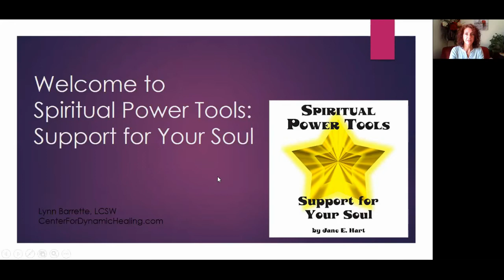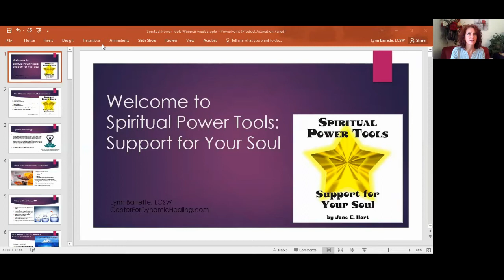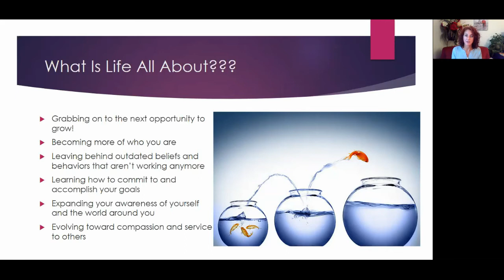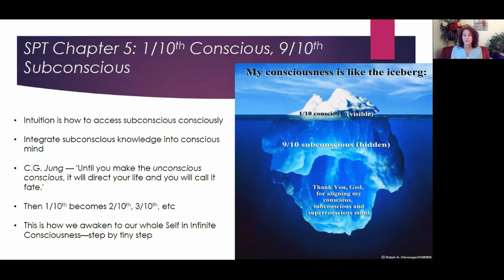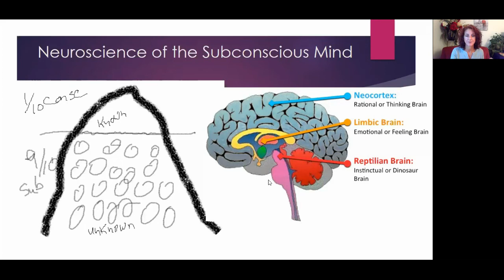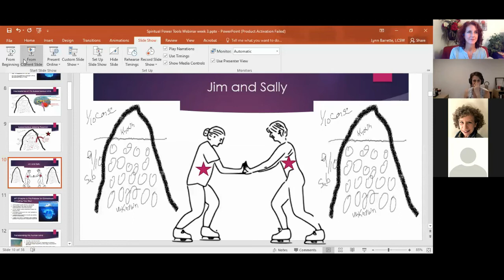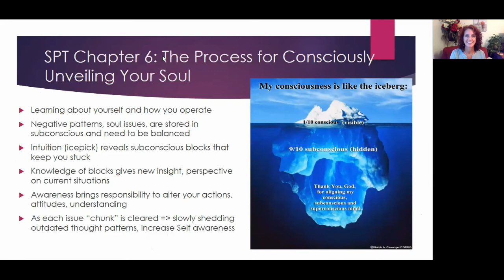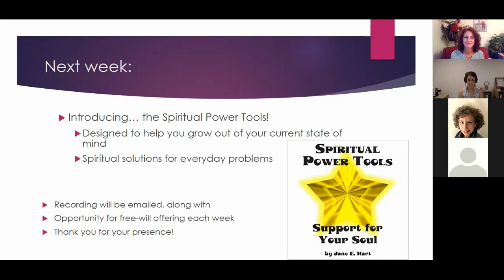SPT Session 3 Wild and Wonderful Subconscious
Every action you take to support your heart's desire is working in the best interest of your soul! What does the subconscious have to do with that? Everything! It contains the desire as well as the blocks to achieving it! Learn how it operates in this session of "Spiritual Power Tools: Support for Your Soul" book exploration!

Center for Enlightenment is designed to support your spiritual awakening!

For more information on Lynn Barrette, LCSW, and Center for Dynamic Healing,